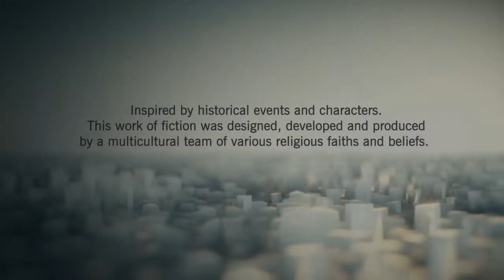Assassin's Creed® Unity EP1 - Betrayal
Episode 1 in my ASSASSIN'S CREED UNITY let's play video series.

NEXT EPISODE: 23th november '14 20h GMT +1